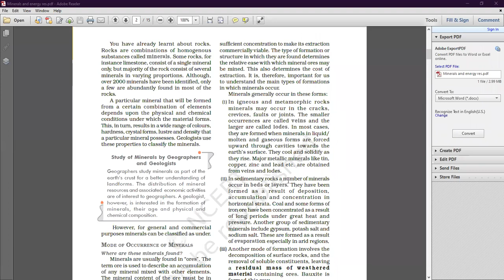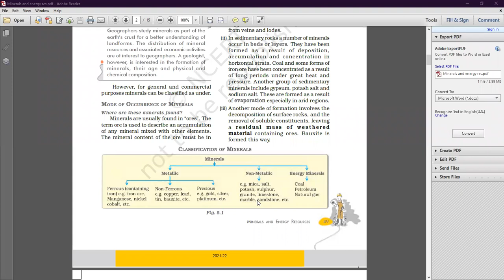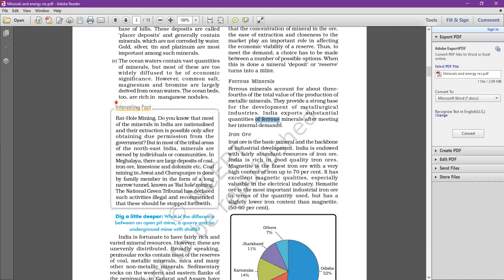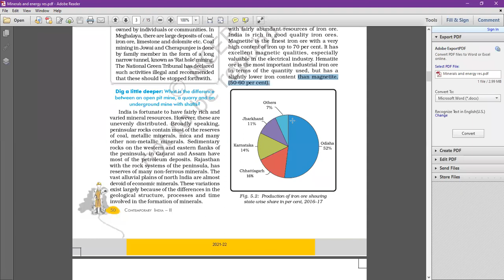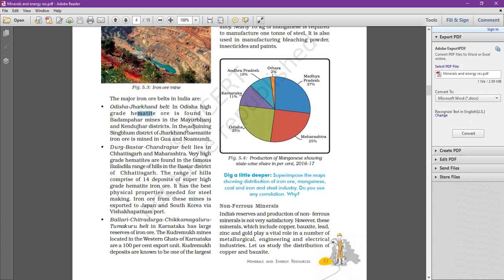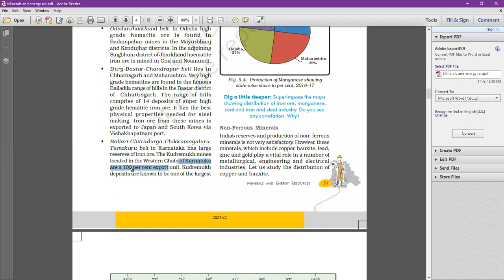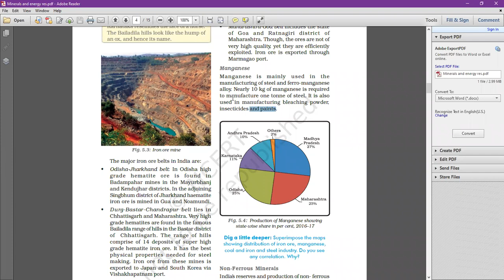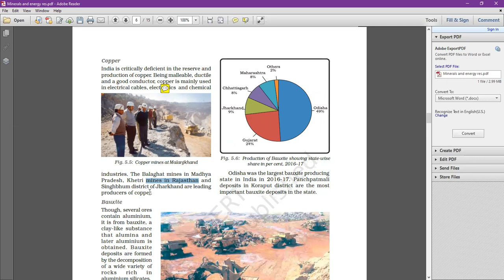Classification of Minerals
Class - X - Geography - Online Class 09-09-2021 By Abhilasha Ma'am (LPS)